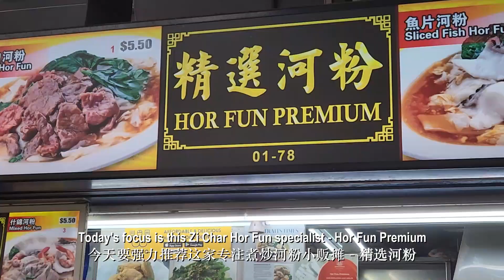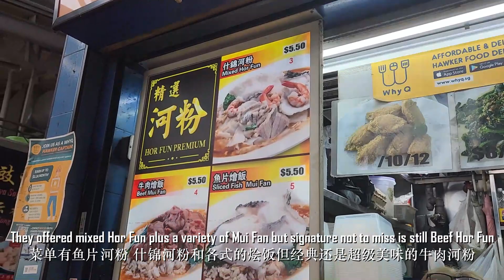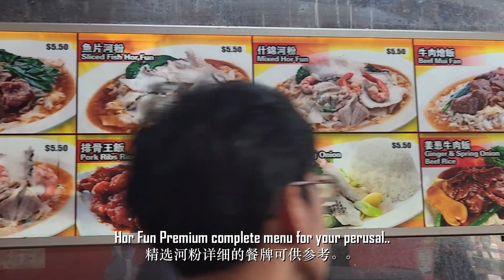Hor Fun Premium 精选河粉 : Outstanding Silky Smooth Beef Hor Fun Infused with Intense 'Wok Hei'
Outstanding Beef Hor Fun from a Zi Char specialist with intense 'Wok Hei'.
Located at Alexandra Village Food Centre, Singapore.

Have tried their signature beef hor fun and was totally vowed by the silky smooth intense wok hei infused Hor Fun, and portions served are BIG.

A definite not to be miss ! Strongly recommended !!!

Please see the YouTube video to find out more..

位于亚力山大村美食中心的一摊超出色的锅气牛肉河粉，精选河粉。

品尝过精选河粉的牛肉河粉后惊艳于河粉的丝滑和超强锅气。。同时份量比一般的河粉足。。

不容错过！强力推荐 ！

请查看 YouTube 视频以了解更多信息！